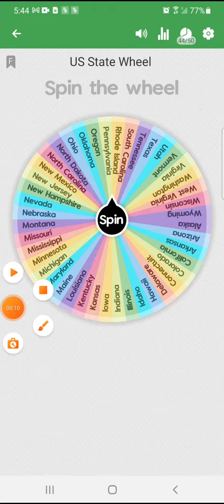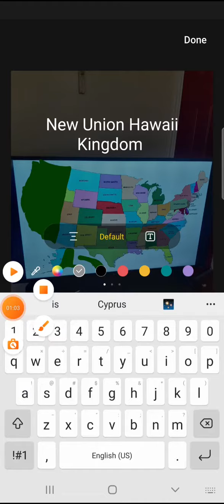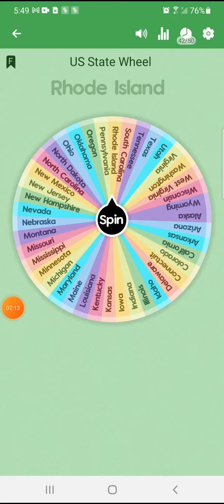Redrawing US States Part 3